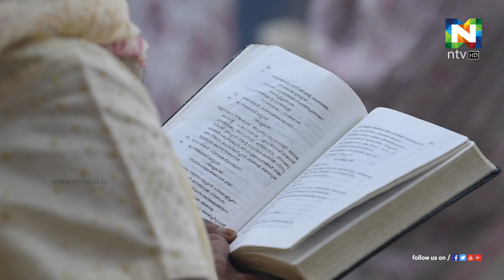Trinity marthoma church inagural holy communion